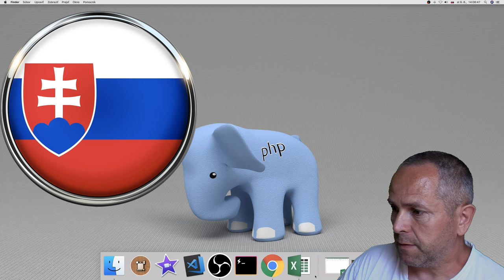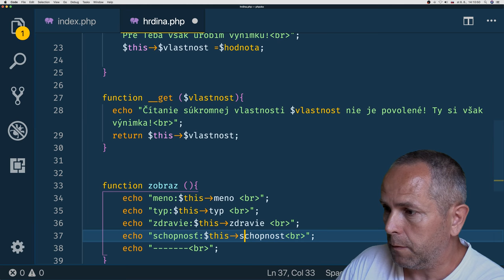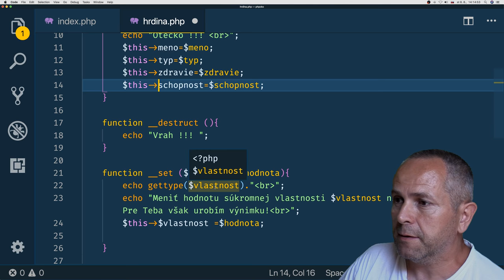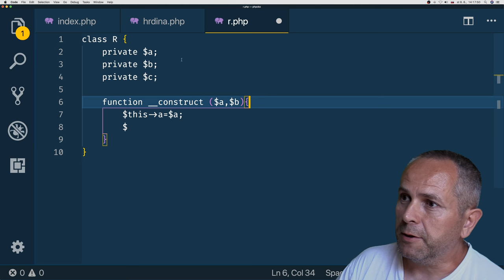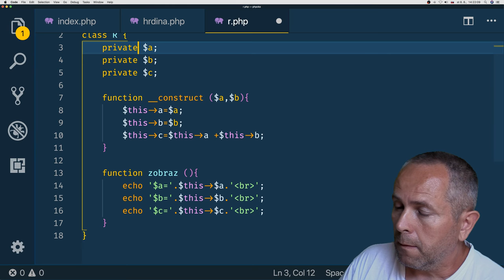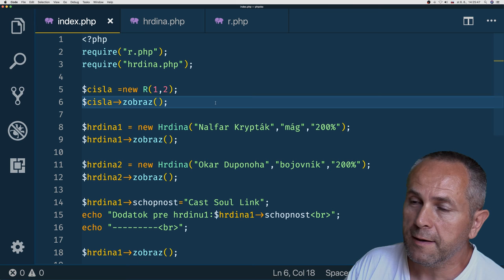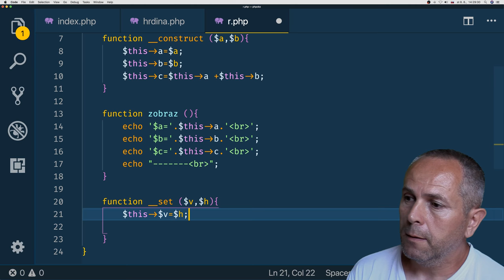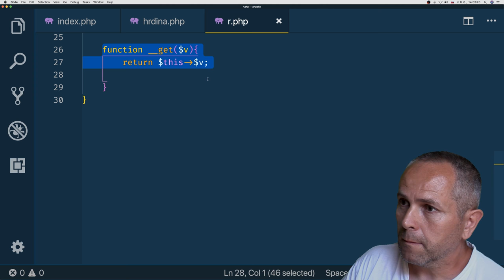841 🐘 Reaktívne programovanie ║PHP slovensky║ Programovanie s Yetim